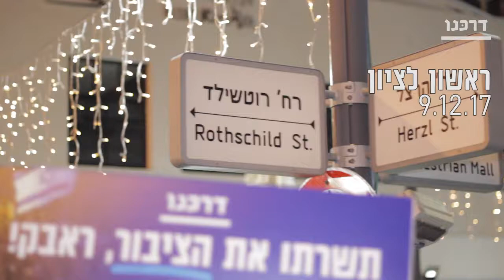ערב הפגנות נגד השחיתות - 9.12.2017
בכל הארץ, מחיפה דרך כפר סבא, תל-אביב וראשון לציון קוראים בקול גדול -
תשרתו את הציבור, ראבק!
למעלה מ-15 מוקדים ברחבי הארץ. עשרות אלפים שיצאו לרחובות. לא מפסיקים עד שמנקים את השחיתות.

פורסם ב-11.12.17